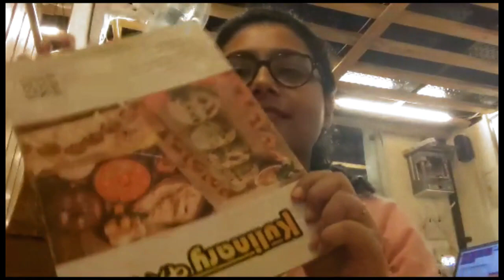Sokal sokal cholegelam Gurgaon kalibari | Bikele gelam Arcadia market